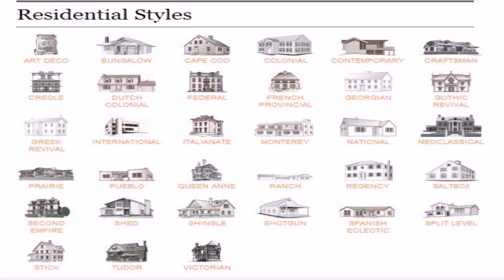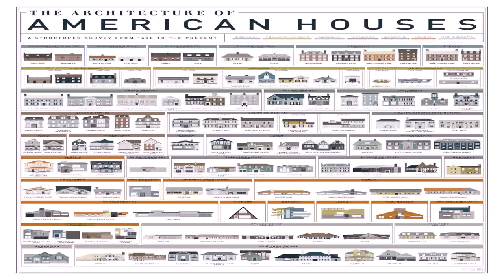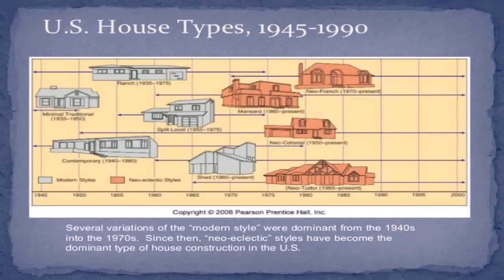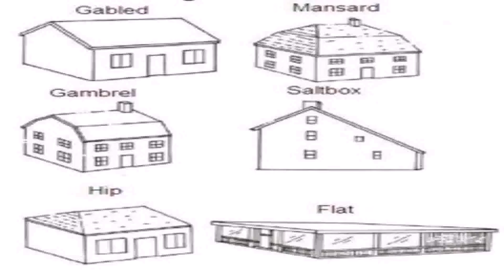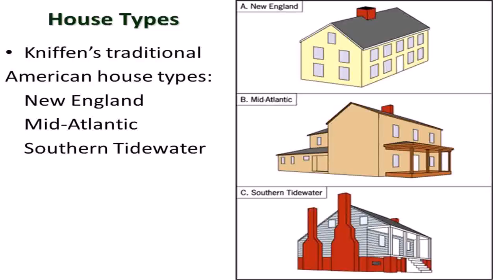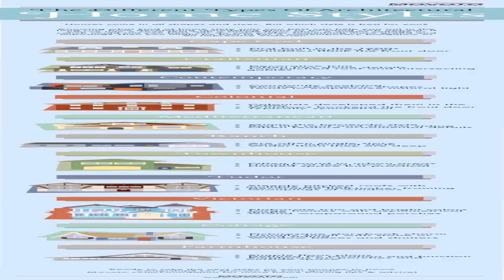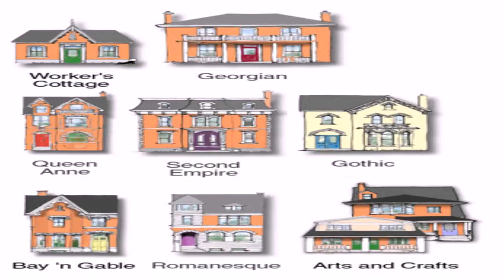Types Of House Styles (see description) (see description)